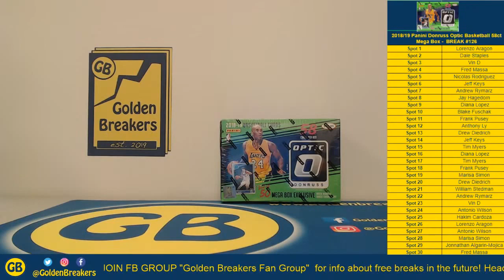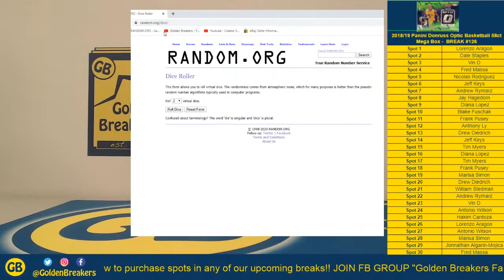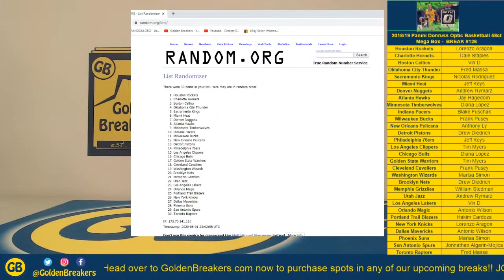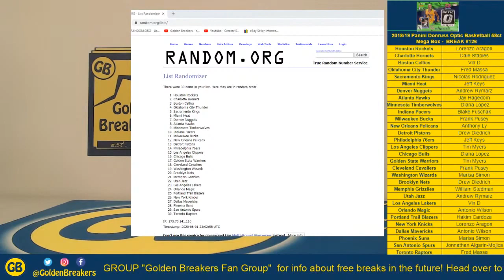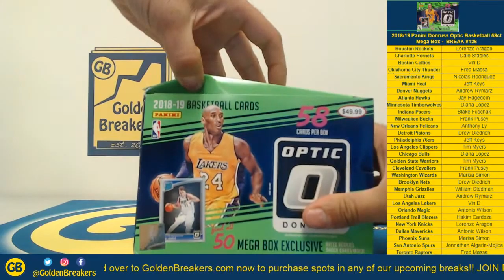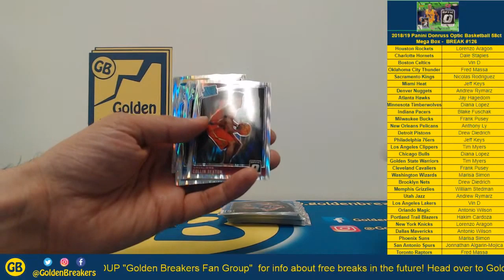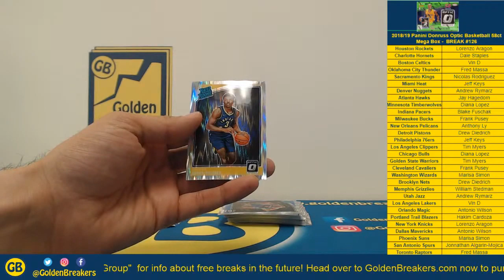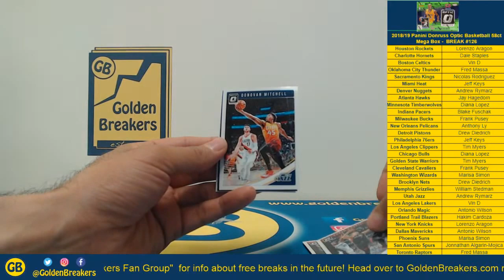Golden Breakers - Break #126 - 2018/19 Panini Donruss Optic Basketball Mega Box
2018/19 Panini Donruss Optic Basketball Mega Box